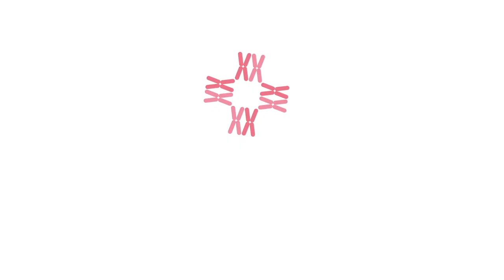Chronic Paronychia (Nail fold infection) Causes & Signs by Dr Sumit Gupta | CK Birla Hospital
ChronicParonychia also called nailinfection is a nail inflammation that may result from trauma, irritation or infection. It can affect fingernails or toenails. This condition can develop when bacteria enter broken skin near the cuticle and nail fold, causing an infection. The cuticle is the skin at the base of the nail and the nail fold is where the skin and nail come together.

Most commonly, paronychia is caused by a staph infection. A bacteria called Staphylococcus aureus causes staph infection. Other bacteria can also cause the infection. Bacteria gets into the skin through cuts, broken skin or hangnails, ingrown nails, irritation from water or chemicals, and trauma to the nailbed or cubicle area. Trauma can result from nail-biting, manicures, pedicures or accidents.

The symptoms of the ChronicParonychia include pain, swelling, tenderness, skin that is red and tender to touch, pus building up under the skin and a white to yellow, pus-filled abscess may form. If an abscess forms, it may require antibiotics and/or drainage. Untreated paronychia can start to grow abnormally and may have ridges or waves.